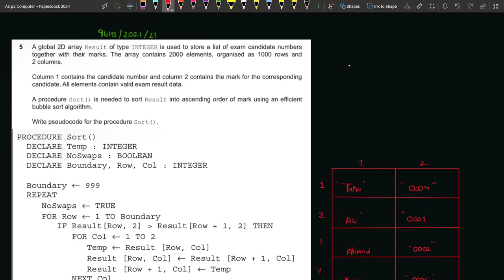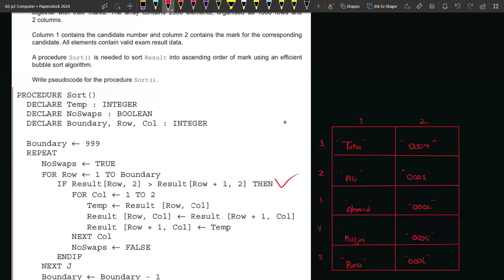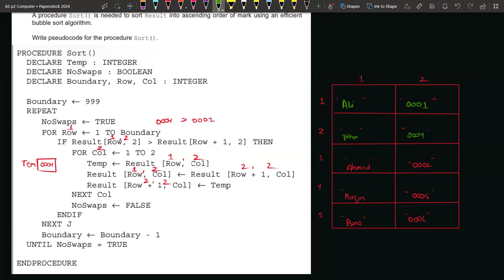Bubble Sort 2D Array Explanation | Paper 2 9618